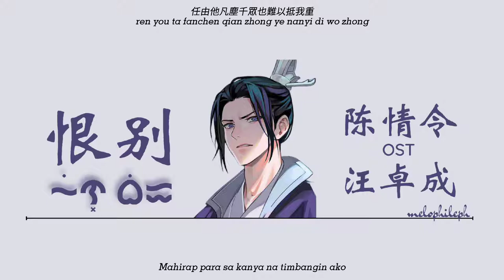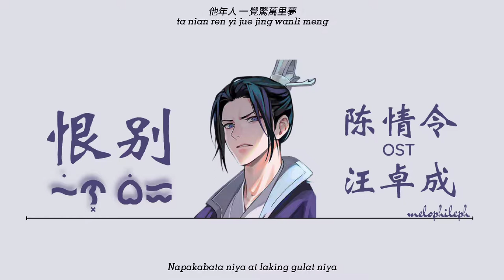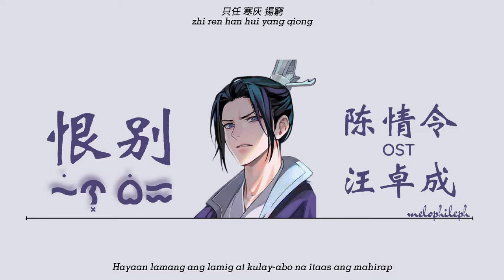【 PhilSUB 】OST 陈情令 – (汪卓成) • Hen Bie 恨别 • ᜑᜒᜈ᜔ ᜊᜒᜁ • melophileph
ᴇᴅɪᴛᴏʀ: Mᴇɪ Lᴜᴏ梅洛 - ᜋ̄ᜁ̍ ᜎ̱ᜂ
ʟʏʀɪᴄʏs: Mᴇɪ Lᴜᴏ梅洛 - ᜋ̄ᜁ̍ ᜎ̱ᜂ
ᴛɪᴍᴇʀ: Mᴇɪ Lᴜᴏ梅洛 - ᜋ̄ᜁ̍ ᜎ̱ᜂ
ᴛɪᴛʟᴇ: HenBie • 恨别 • ᜑᜒᜈ᜔ ᜊᜒᜁ
sɪɴɢᴇʀ: 汪卓成

• sorry for not fluent tagalog translation
• I Dont own a picture in the top/video
• for the wrong translation, you can comment downbelow for translation correction 💝 谢谢..

Lyrics:
秋雨打燈 蓮花落滿塢中
Qiuyu da deng lianhualuo man wu zhong
少年心 隔水仍發好夢
shaonian xin ge shui reng fa hao meng
一朝火海驚動 血漫舟中蓮蓬
yi zhao huohai jingdong xue man zhou zhong lianpeng
烈火無事卻向西風
liehuo wushi que xiang xifeng

揚濤雷弄 三毒揮紫電縱
yang tao lei nong san du hui zidian zong
高臺上 看世事更錯綜
gao tai shang kan shishi geng cuozong
任由他凡塵千眾也難以抵我重
ren you ta fanchen qian zhong ye nanyi di wo zhong
欲經此 身後屍骨再遠送
yu jing ci shenhou shigu zai yuan song

難將前塵都隨風
nan jiang qianchen dou sui feng
天光一醉萬里紅
tianguang yi zui wan li hong
山遙水遠塢中可有人在等
shan yao shui yuan wu zhong ke youren zai deng
幾回庭前兒時夢
ji hui ting qian er shi meng

寒劍鋒冷誰獨擁
han jian feng leng shui du yong
只餘血海孤燈
zhi yu xue hai gu deng
血濺門燈 杯中淡茶早冷
xue jian men deng bei zhong dan cha zao leng
他年人 一覺驚萬里夢
ta nian ren yi jue jing wanli meng

劍指昔年舊友 方知尋道不同
jian zhi xi nian jiu you fang zhixun dao butong
昨日情分不似眾朋
zuori qing fen bu shi zhong peng
驟雨送聲 驚懼剖丹相贈
zhouyu song sheng jing ju pou dan xiang zeng
當年人 教我如何能憎
dangnian ren jiao wo ruhe neng zeng

江湖別後誰似青山飄蓬 不留蹤
jianghu bie hou shui shi qingshan piao peng bu liu zong
再相見 依稀是舊友新容
zai xiang jian yixi shi jiu you xin rong
應恨前塵萬事空
ying hen qianchen wanshi kong
血將天地一抹紅
xue jiang tiandi yimo hong

故人作別口中有辭言不能
guren zuo bie kouzhong you ci yan buneng
作繭之人縛千層
zuo jian zhi ren fu qian ceng
無一可辯恨早終
wu yi ke bian hen zao zhong
只任 寒灰 揚窮
zhi ren han hui yang qiong

如朝露來去匆匆
ru zhaolu laiqu congcong
如那長天萬里風
ru na chang tian wanli feng
何因此生聚散不過一場夢
he yinci sheng ju san buguo yichang meng
紫電無情可感痛
zidian wuqing ke gan tong

三毒鋒冷難再送
san du feng leng nan zaisong
本是 秋意 正濃
ben shi qiu yi zheng nong